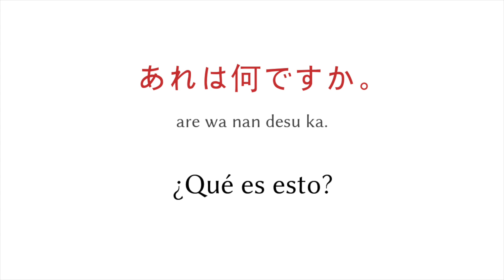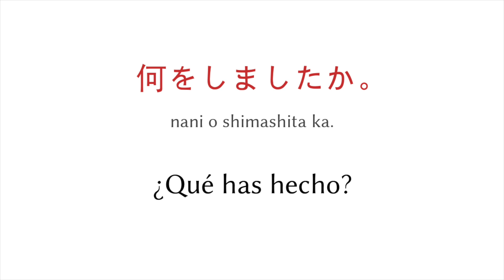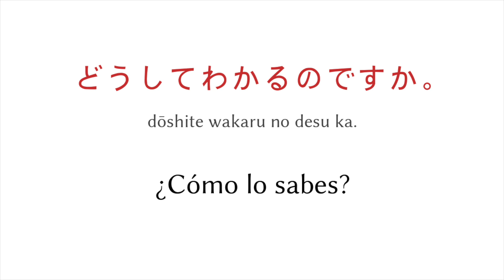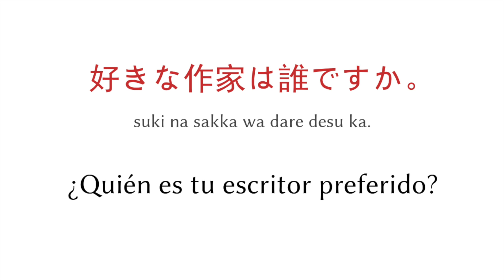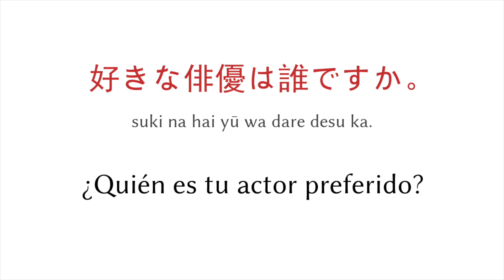Aprender Japonés - ¿Qué es esto?